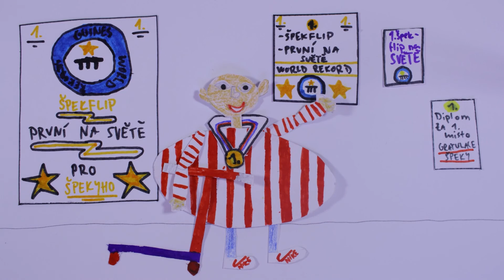Špeky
Žáci 6C ze ZŠ Solidarita nám připravili pěkný animovaný film.

Děkujeme naší spřízněné organizaci M'am'aloca za poskytnutí výjimečného zázemí, zúčastněným studentům a jejich učitelkám.

Tento projekt "Prožitkem proti předsudkům" CZ.07.4.68/0.0/0.0/19_068/0001432  je podpořen z Operačního programu Praha - pól růstu ČR.